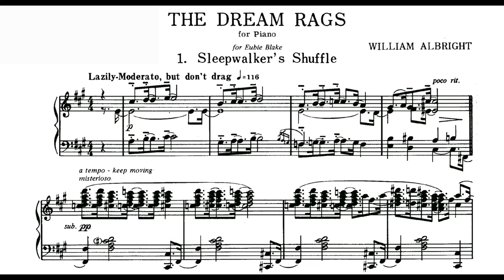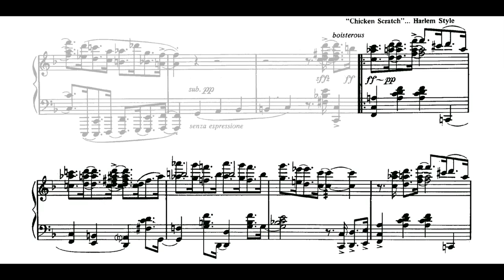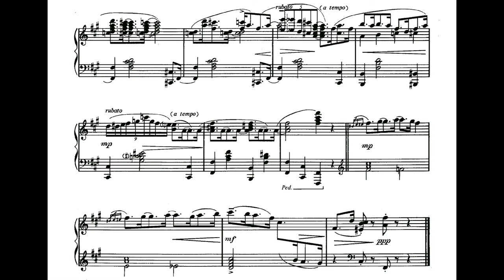William Albright - Sleepwalker's Shuffle (w/sheet)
William Albright - Sleepwalker's Shuffle
pf: Jeffrey LaDeur

*I do not make a profit on ANY CONTENTS in my channel ang blog, even my activity.